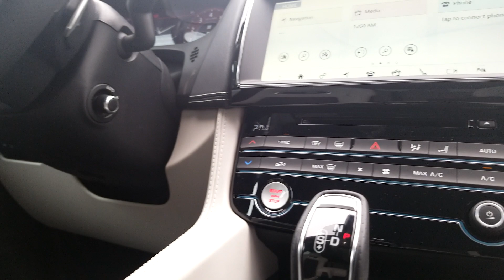JAGUAR F-PACE SVR Walkaround Exhaust Note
If you like this video check out my Instagram at scw.ftype cars, and travel.